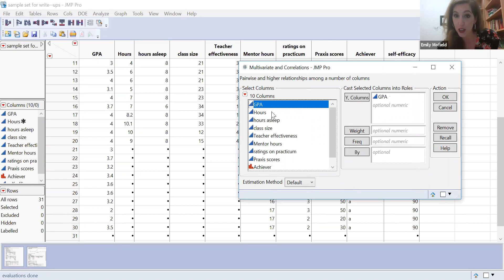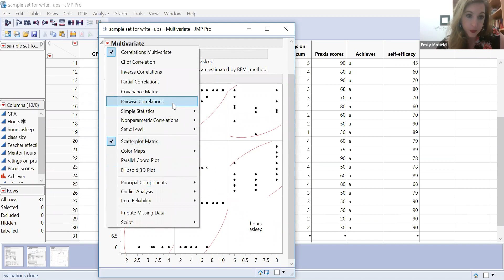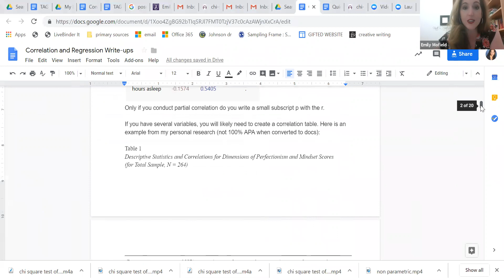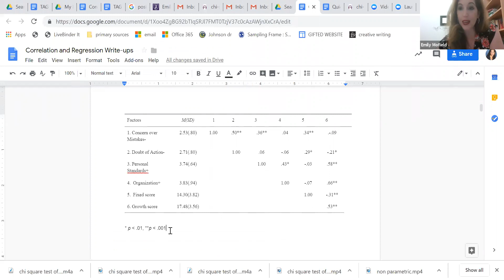partial correlation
How to conduct partial correlation on JMP